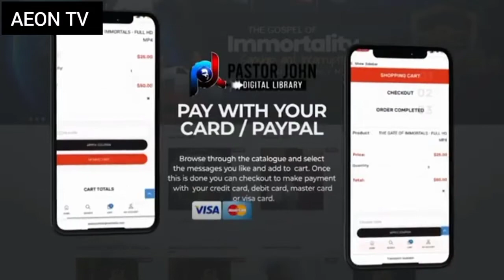LEADERS ARE GATEKEEPERS AND INTERCESSORS-PASTOR JOHN ANOSIKE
A lot of times people misunderstand their authority and their position in the spirit and that is very dangerous.

Imagine if David never decided to fight Goliath?

Imagine if Noah refused to accept the call of God to build the Ark?

Imagine if Moses had refused the call of God to rescue the Israelites?

Imagine if Jesus had given in to accept the deceptions of Satan on the wilderness, who could have been the Savior???

NO YOUR CALLING AND ACCEPT TO FULFILL IT IN ORDER NOT TO PUT THE LIVES OF OTHERS INTO DANGER.
Be strong,and let us fight bravely for our people and the cities of our God. The Lord will do what is good in his sight.(2 Samuel 10:12)

we do not have the copyright of the video used in this content. it's my great desire that the truth of the knowledge of God would reach the ends of the world.